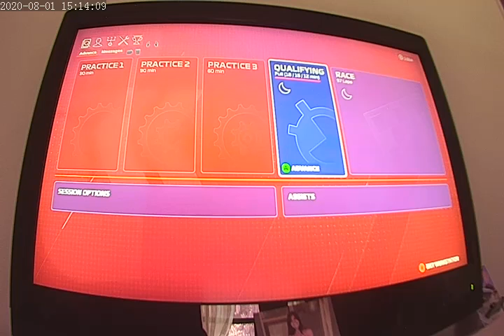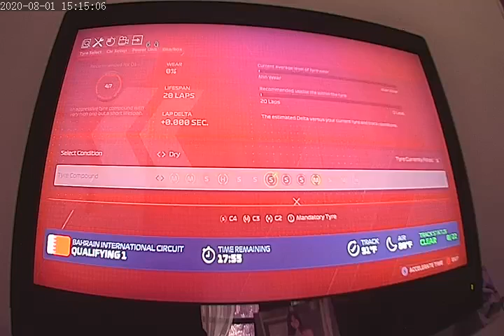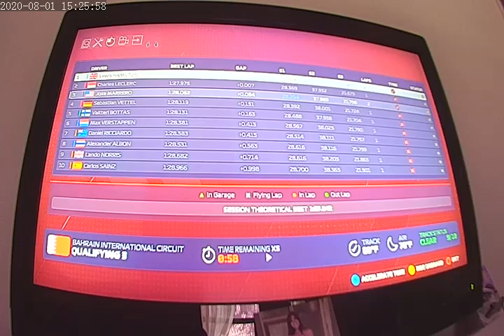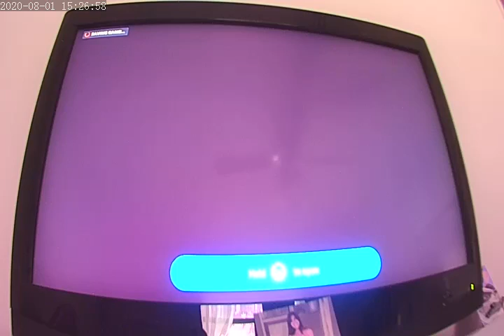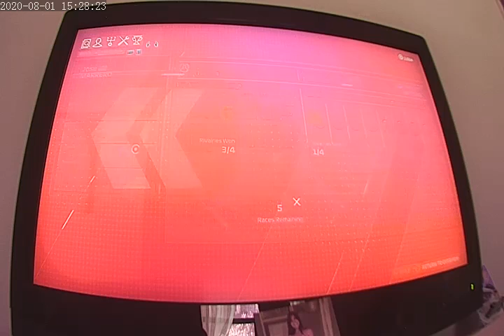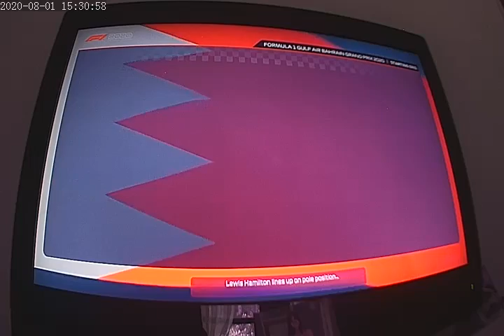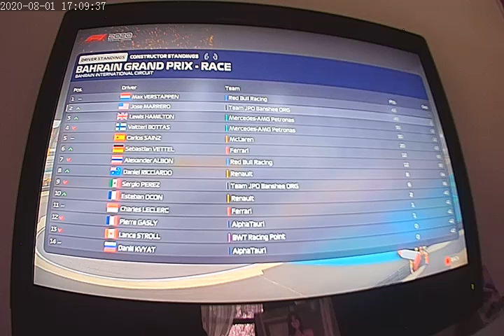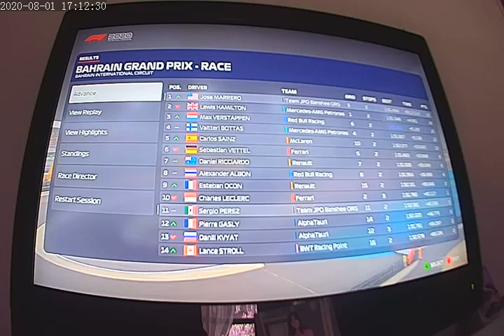F1 2020 MY TEAM JPO CAREER MODE S2 PART 24 BAHRAIN GP DOMINATED FASHION LAST LAP MAYHAM HAMILTON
Hello welcome to my team JPO Career mode part 24 at the Bahrain GP it was a safe clean race and going to go flying colors and this time get it right and keep Hamilton off my back.